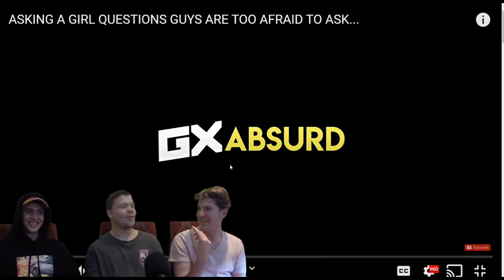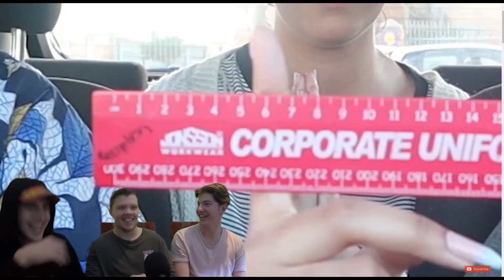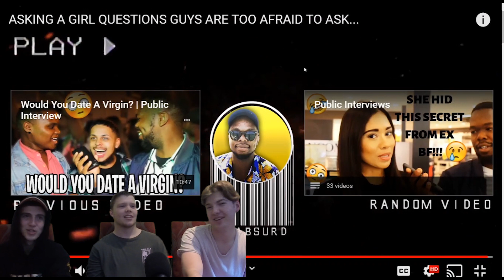GX Absurd Called us out!?!?(REACTING TO QUESTIONS GUYS ARE TOO AFRAID TO ASK GIRLS)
GX Absurd called the boys out for a 5v5 futsal match. So we decided to react to one of his videos titled ASKING GIRLS QUESTIONS BOYS ARE TOO AFRAID TO ASK. This resulted in our response to his callout as well some funny moments.

Songs in Video :

Energy(Jayms Remix) - Celso Fabbri